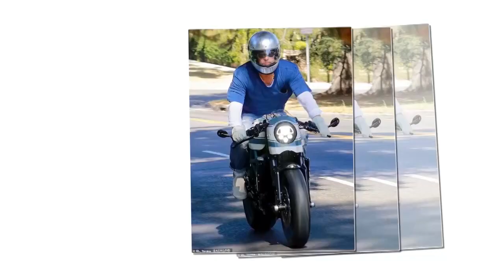BRAD PITT AND ANGELINA JOLIE WERE DISCOVERED LEAVING THE HOUSE BY MOTORBIKE OF HIM.